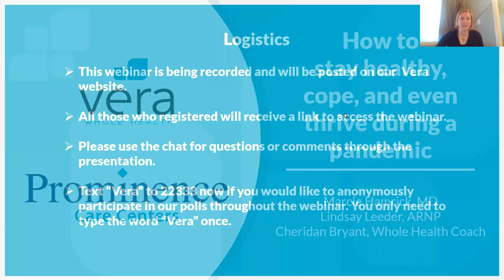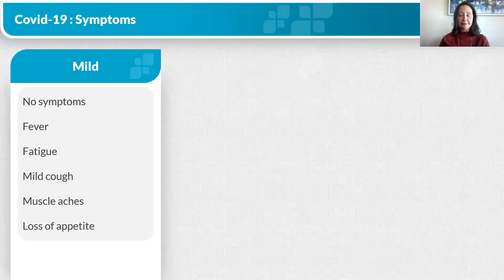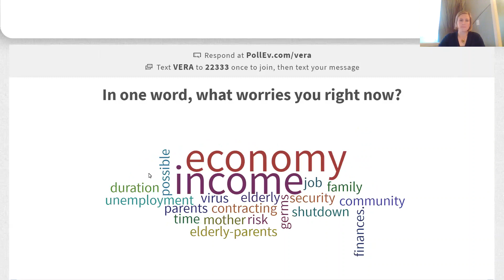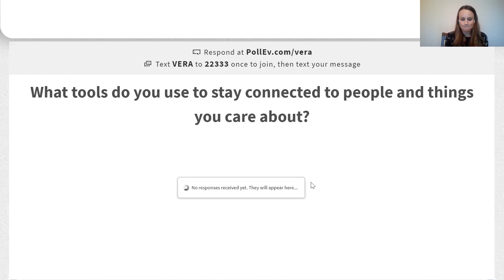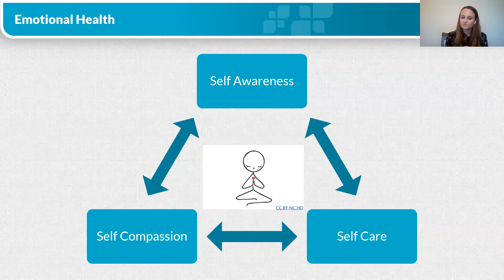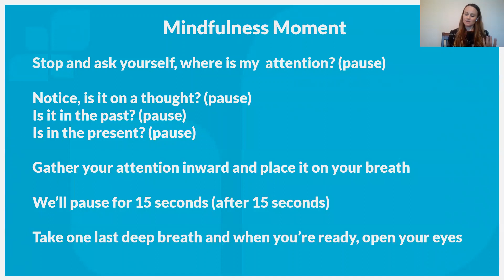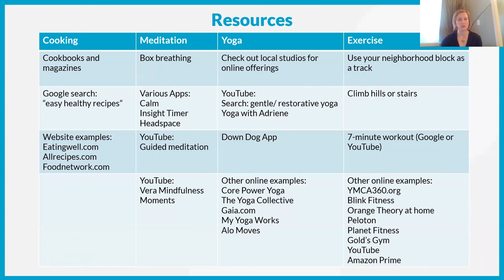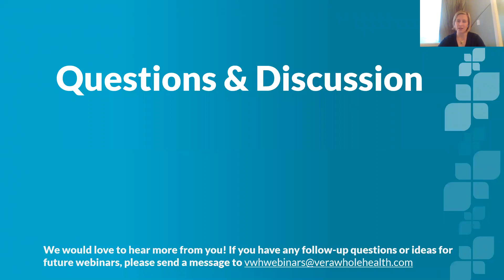How to stay healthy cope and even thrive during a pandemic